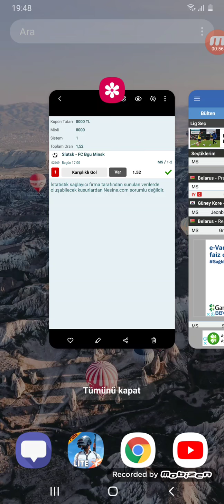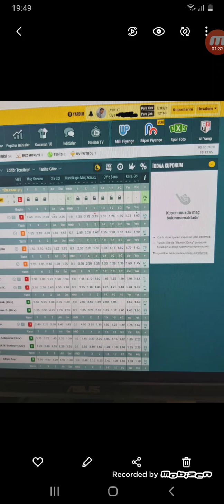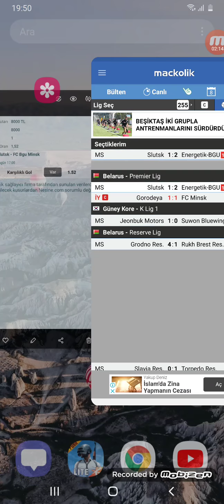İDDADAN KAZANMAYAN KALMASIN ( ORAN ANALİZ ).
Video Etiketleri ;

iddaa tahmin
iddaa analiz
iddaa 2020
iddaa yorumları
iddaa canlı bahis
iddaa iddaa